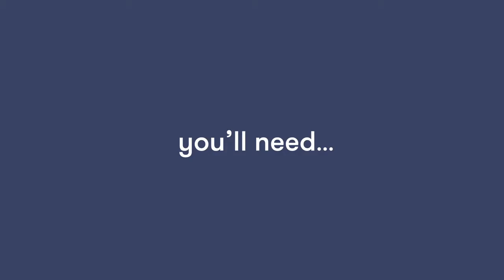Enchanted Ketchup Magic Tricks Lost My Name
staging tricks, creating illusions,seemingly impossible,supernatural feats,magic tricks effects,do at home,simple magic trick,revealed magic,magic,
simple magic tricks,rope magic,amazing magic,magic tricks to impress,student magic,science magic,
tricks with cards,card magic, cool magic,easy,